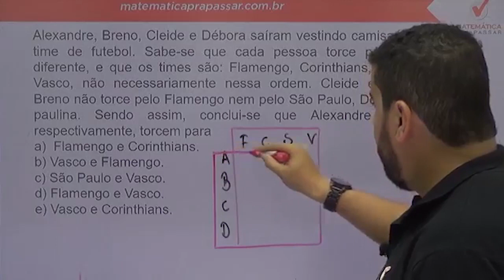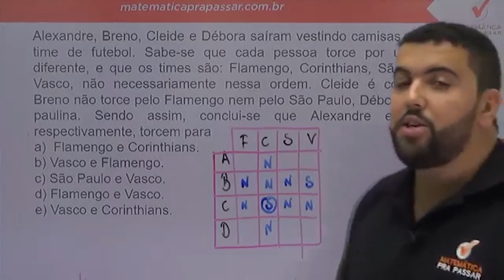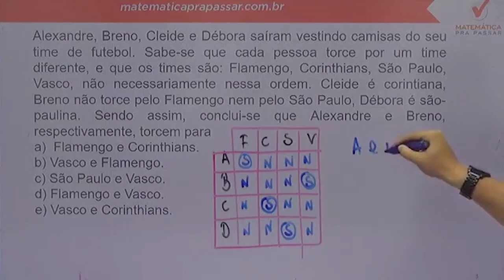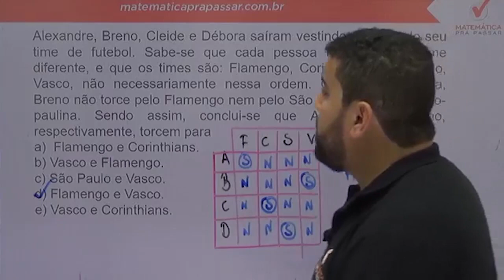Raciocínio Lógico para PC SP |Dica 42| Aprenda de uma vez associações lógicas